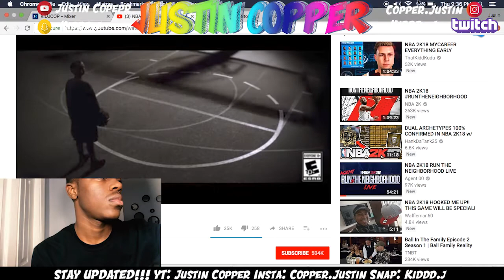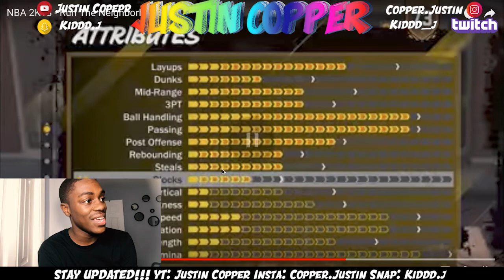LEAKED NBA 2K18 TRAILER!!! IRL FOOTLOCKER, POPPING WHEELIE, KICKFLIPS !!!!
-Follow Me-
SNUPPS: kiddd_j

USE MY REP CODES FOR DISCOUNTS %

Devthafinnesser, DevTakeFlight, yrndj, prettyboyfredo,
dopeswagg24, shoot everyone, shooteveryone, J Money Johnson (funny), Nadexe, OrlandoInChicago (If they get a PS4).